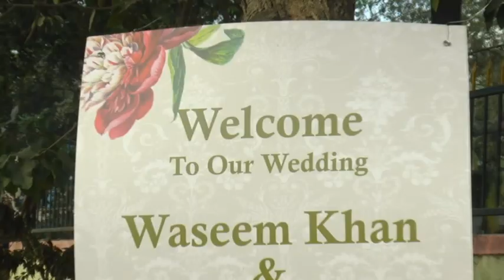Most beautiful Reception Ceremony 2020 | Waseem & Rubiya | Bangalore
Best Reception Ceremony Shoot 2020 | Waseem & Rubiya | Bangalore